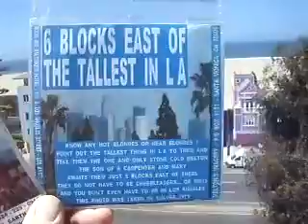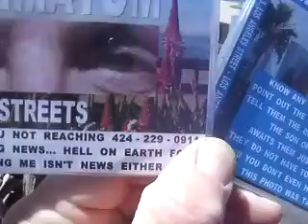TOC6 2013F26 19GENERALJOHNSONINSISTSONBLINDOBEDIENCEFROMHISPRIVATESSOTHEYDESERTED180MB4 25 zps633e4a